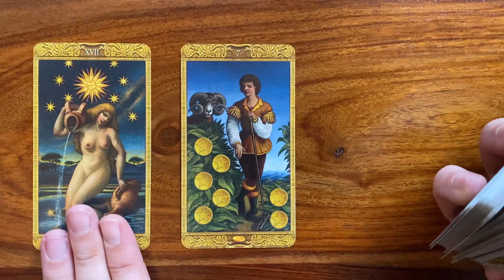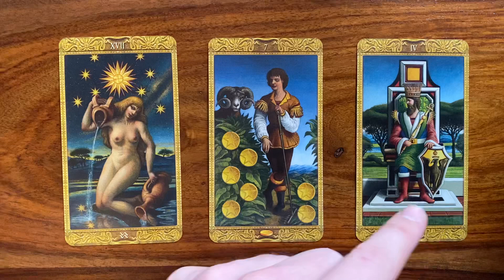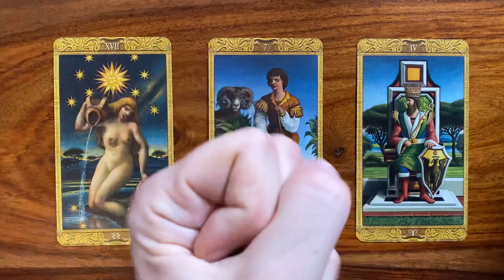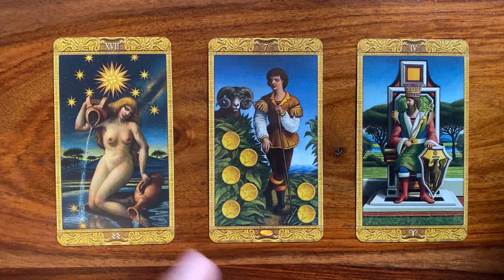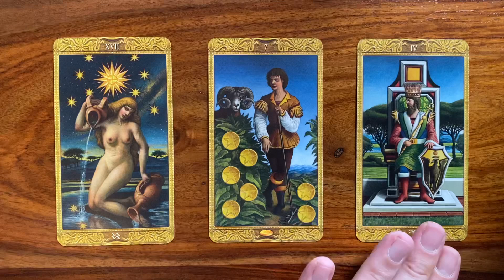Discover your life purpose 1 October 2020 Your Daily Tarot Reading with Gregory Scott